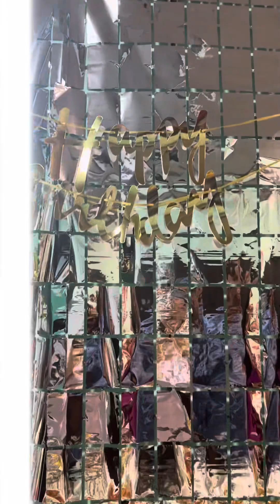Happiest 61st Birthday Papa Boo❤️